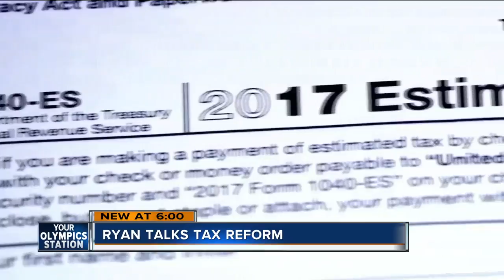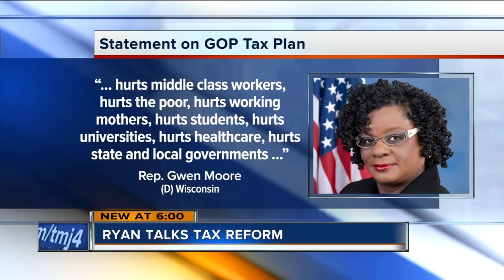Pols debate the true savings under GOP tax plan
Tax cuts are on the line as the US Senate takes up the GOP tax plan.